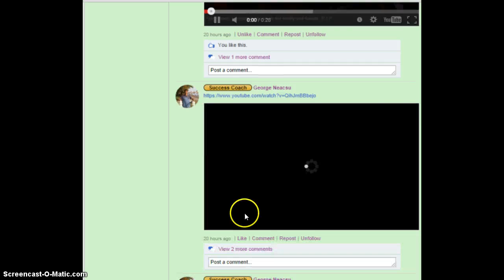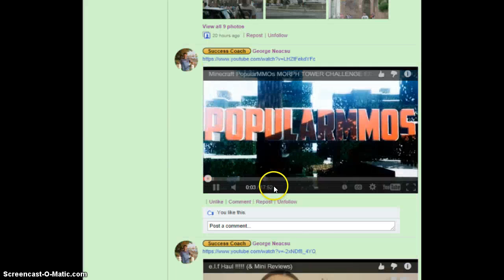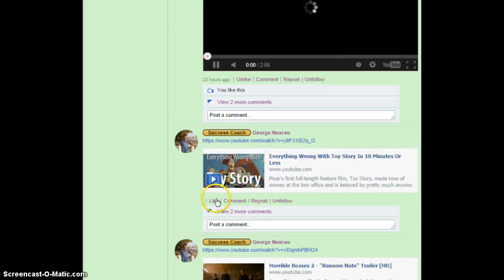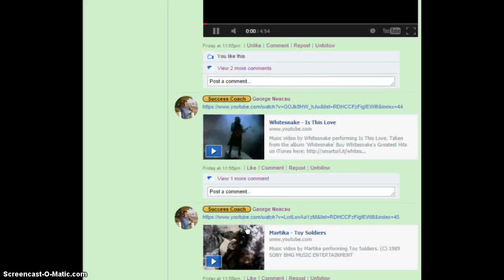George Neacsu 07.09.2014